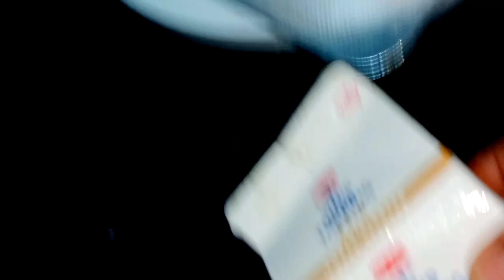കേക്ക് ഈസിയായിവീട്ടിൽ ഉണ്ടാകാം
Kurancha chilavil ini veetle undakam
4egg
250 ml maida
250 ml sugar
2 spoon milk
2spoon oil
1spoon baking powder
Soda
Salt
25 ml vipping creem

Ellavarun undaki nokuka easy anu

pisthacake jamshi s dishes& creations